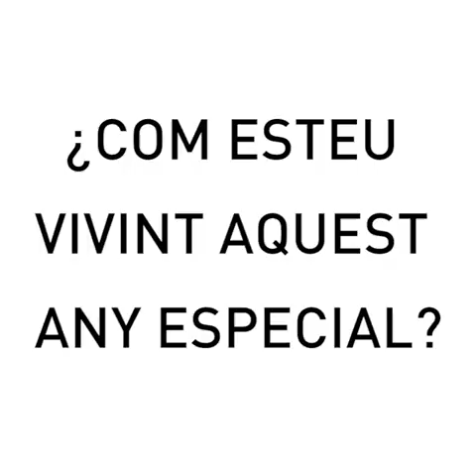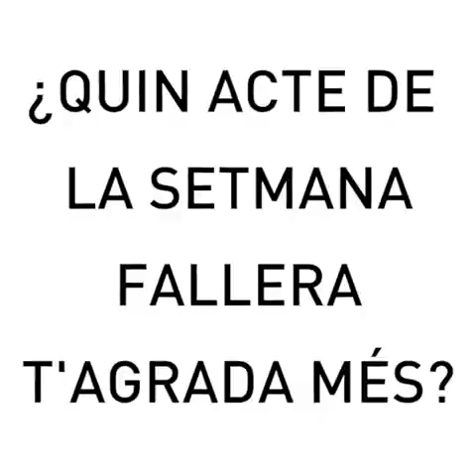Representants Falla Mestre Serrano 2019